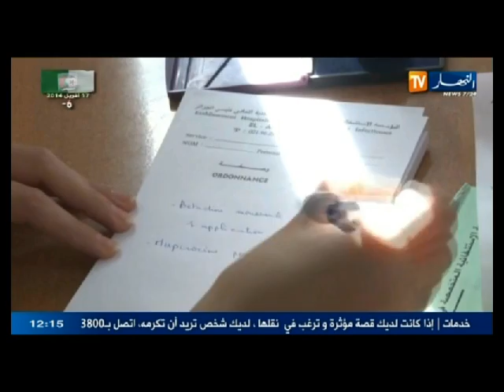حصة أبعاد : قطاع الصحة يدخل غرفة الانعاش